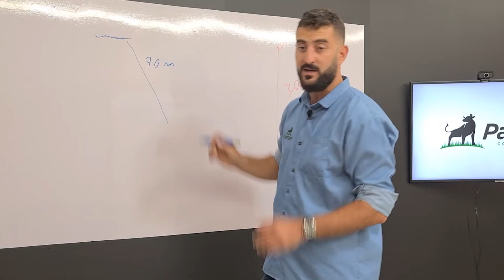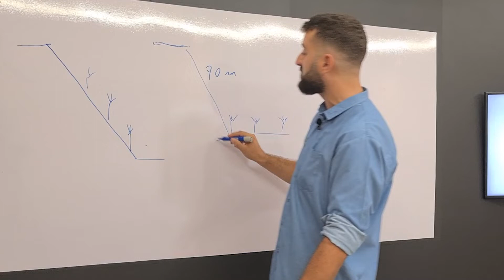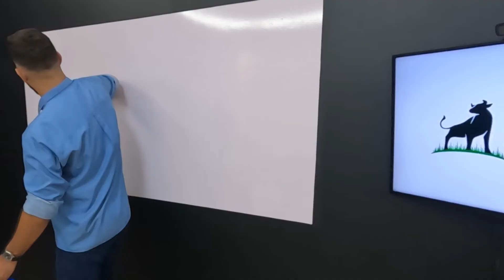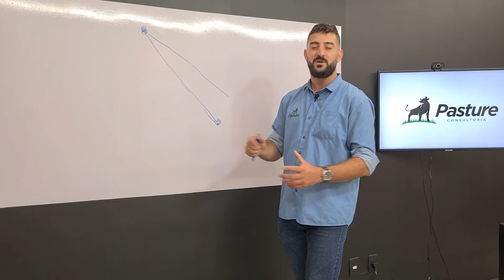QUANDO É POSSÍVEL IRRIGAR POR GRAVIDADE? DICAS ÚTEIS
Quem não quer irrigar por gravidade? Usar a força da natureza ao seu favor? Já diria o ditado, pra descer todo santo ajuda... Neste vídeo apresentamos vários cenários onde pode ser possível irrigar por gravidade e as particularidades de cada um.

Conta pra gente aqui nos comentários, você tem uma área que da pra irrigar por gravidade?